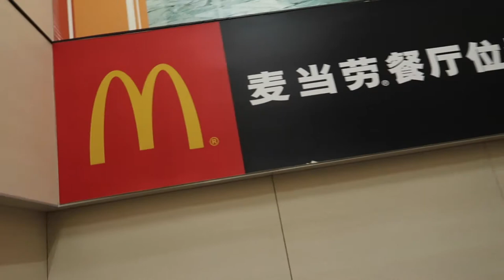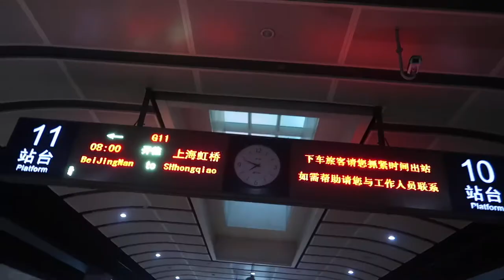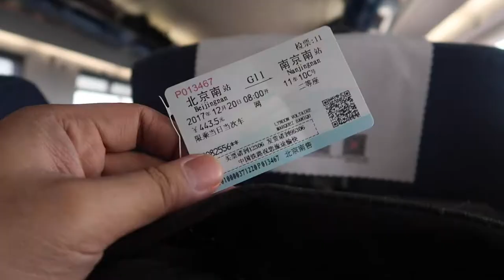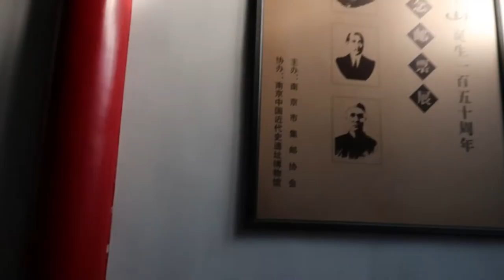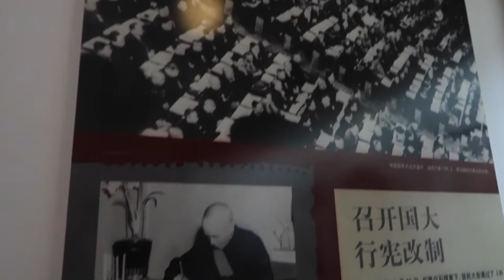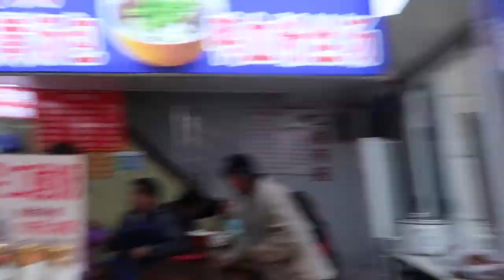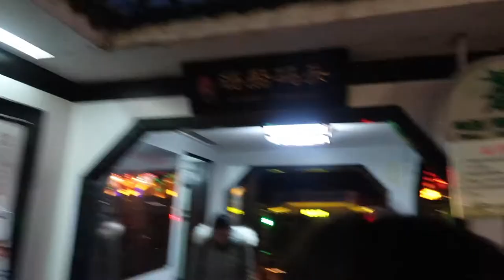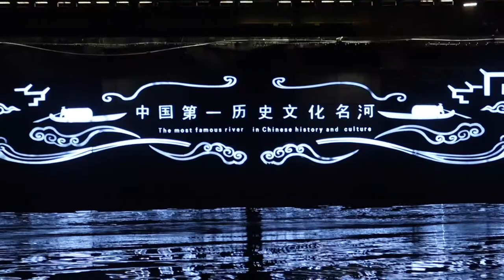DAY 4 BULLET TRAIN in CHINA | PRESEDENTIAL PALACE | QIN HUAI RIVER | NANJING | VLOG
Day 4 of our China trip, China's Bullet Train, then we go to Presedential Palace, boating in Qin Huai River Nanjing China